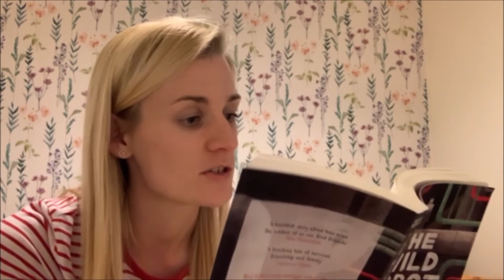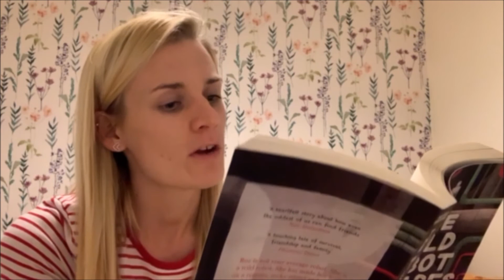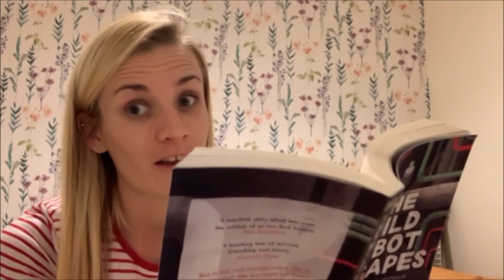Story Time- Episode 3